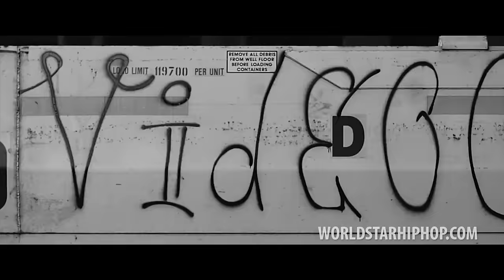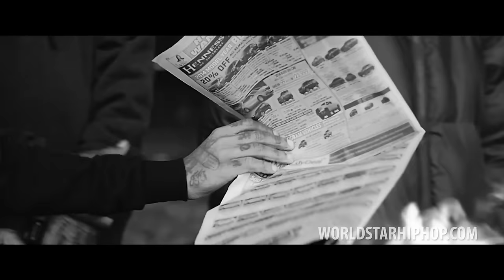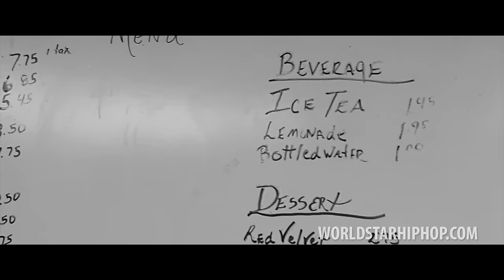Skippa Da Flippa "Won't Sell My Soul" (WSHH Exclusive - Official Music Video)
The official WorldStarHipHop premiere of Skippa Da Flippa's "Won't Sell My Soul" music video off his 'I'm Havin' mixtape available via Quality Control Music. Follow @DaFlippaMan.

Directed by Gabriel Hart.